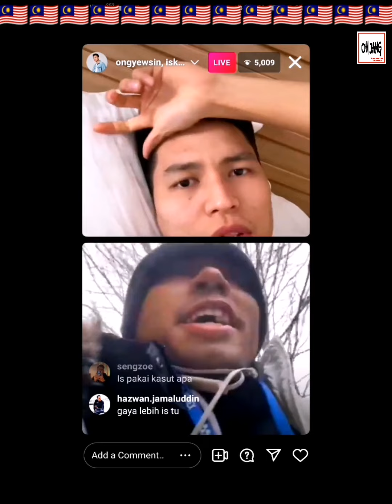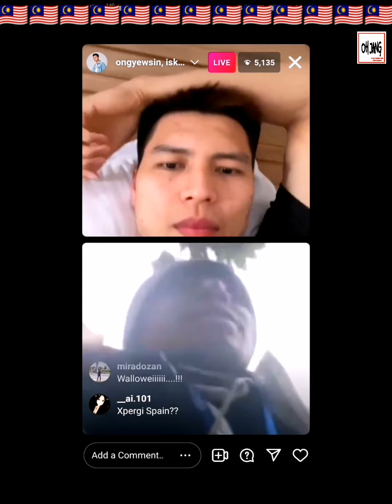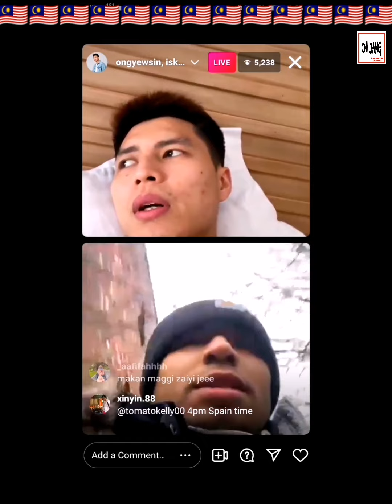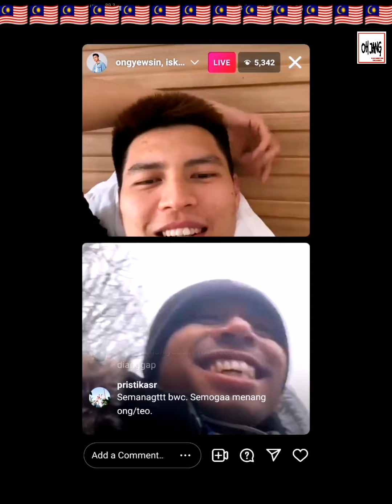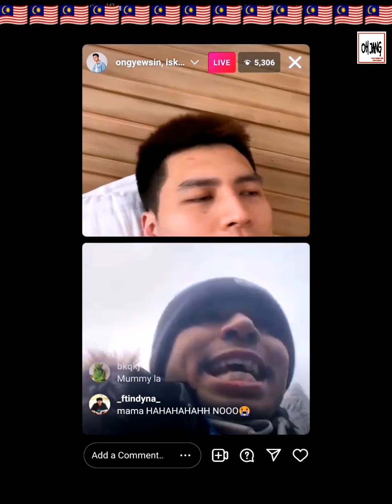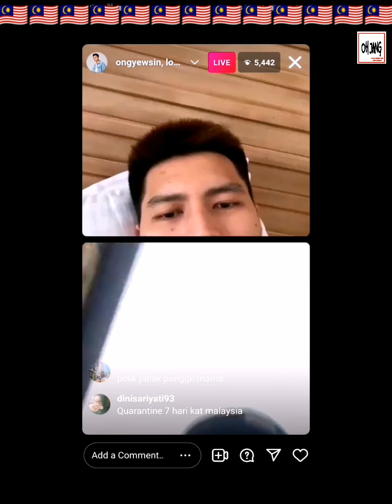Ong Yew Sin Borak Santai dengan Iskandar Zulkarnain - Badminton World Championships 2021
SHOPEE :

(RSL A9)

(KOMEN RAKET YONEX FAVOURITE ANDA)

KOMEN RAKET LI-NING FAVOURITE ANDA

KOMEN RAKET FELET FAVOURITE ANDA